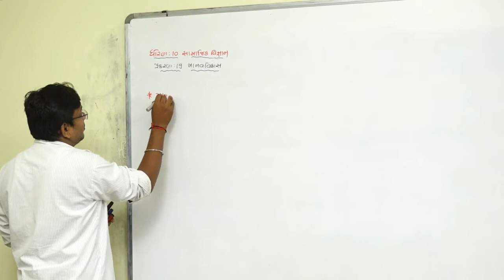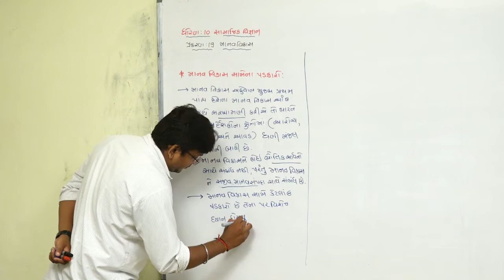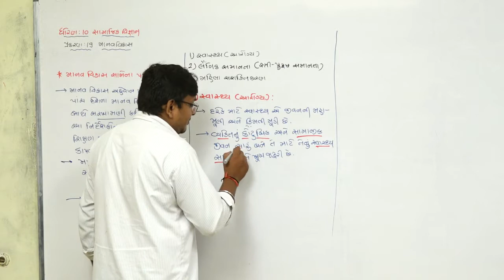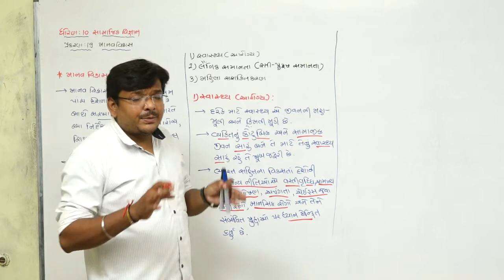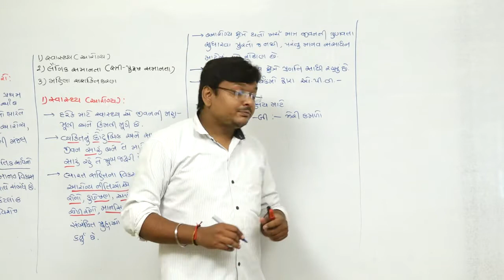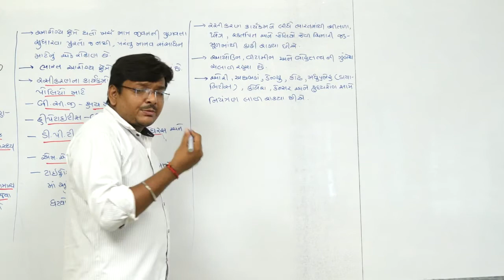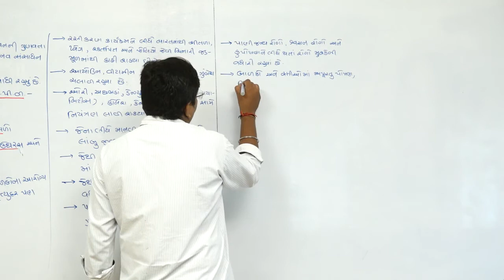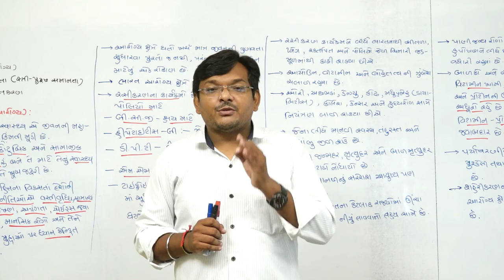CHAP-19 I માનવવિકાસ I STD-10 I SOCIAL SCIENCE I LECTURE - 51 I UMESH VALA